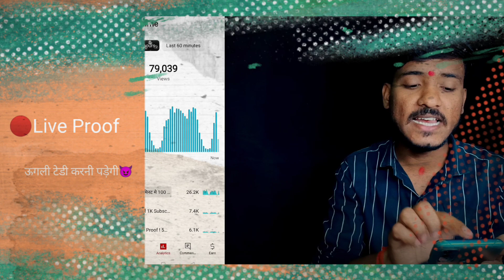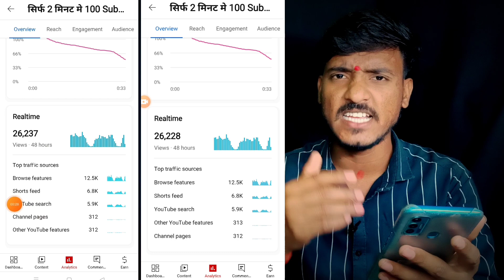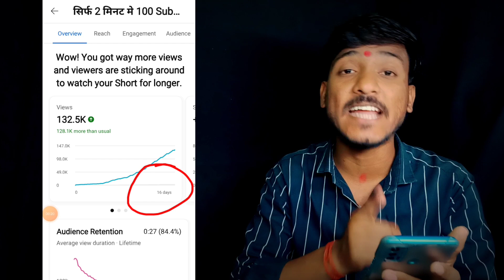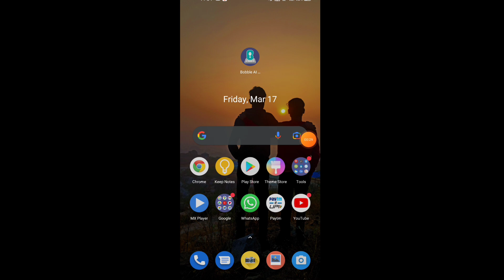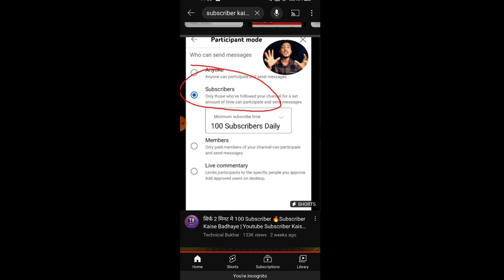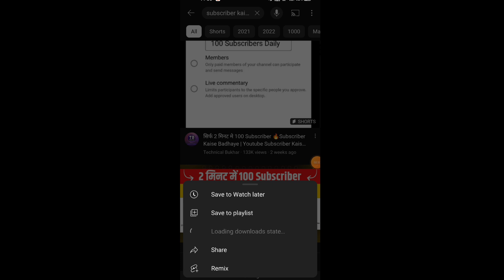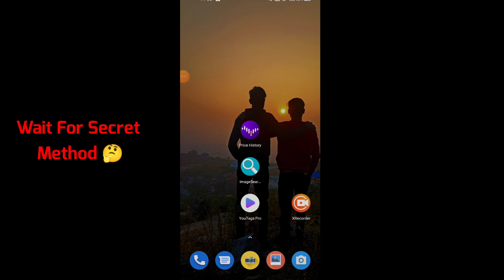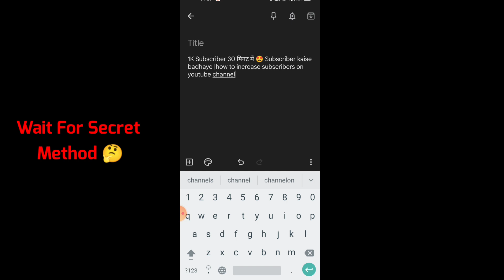😲6 Subscribers पर Shorts Boom 💥| Shorts video viral kaise karen|How to viral shorts on YouTube